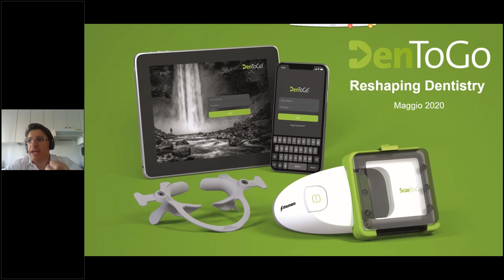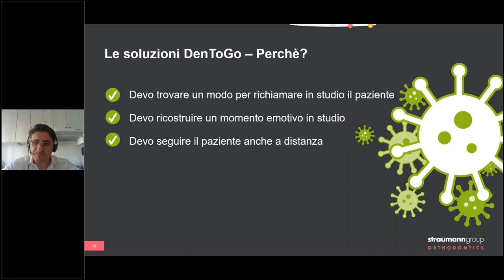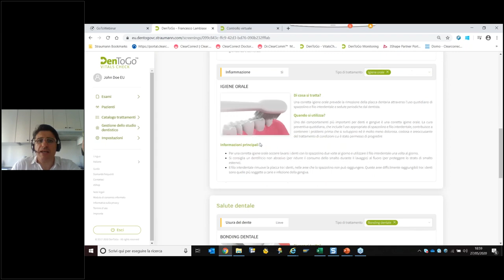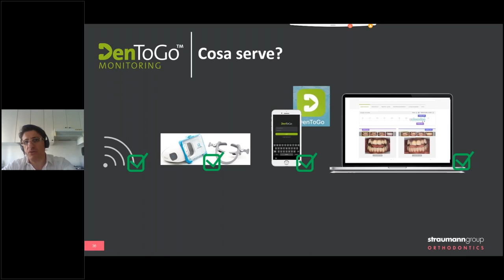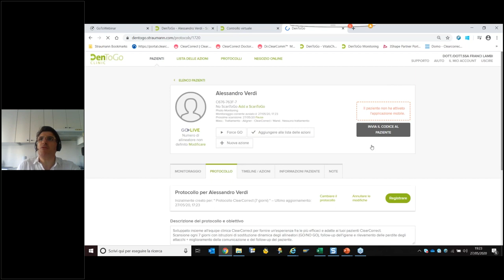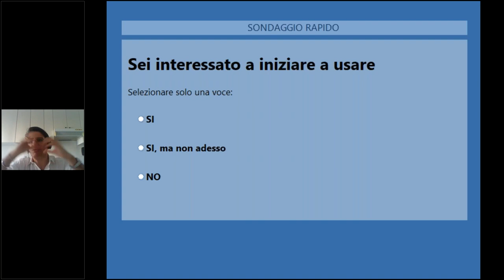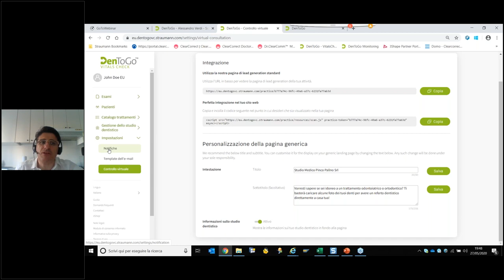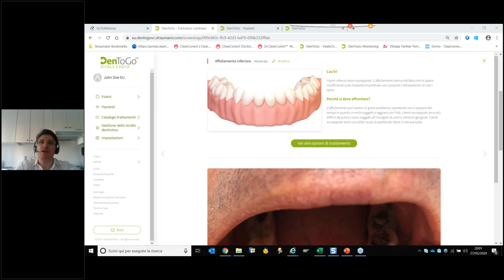Webinar - Consulenza e monitoraggio clinici a distanza: DenToGo, la telemedicina secondo Straumann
Se vuoi ricevere ulteriori informazioni e chiarimenti scrivi a oppure vai al seguente e compila il form per essere ricontattato da un nostro agente.